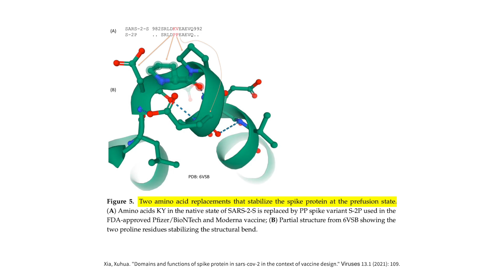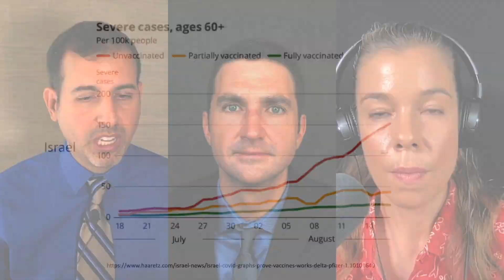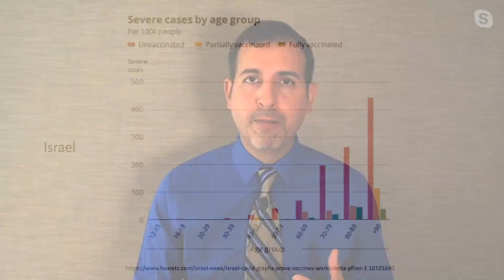Is antibody-dependent enhancement relevant to COVID-19 vaccines?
Antibody-dependent enhancement (ADE) occurs when the immune system generates non-functional antibodies that bind to a pathogen, intensifying inflammation and tissue damage without neutralizing the pathogen. Scientists first described this biological phenomenon in the 1960s during the respiratory syncytial virus (RSV) vaccine trials. Vaccines developed against a post-fusion (open) viral protein complex generated non-neutralizing antibodies and caused ADE. Researchers manipulated the amino acid sequence of the spike protein, locking it into the pre-fusion (closed) conformation, ensuring ADE would not occur. All the vaccines currently in use in the United States rely on the spike protein in the pre-fusion (closed) position. Moreover, data on the Delta variant show that unvaccinated people experience the most severe illness, which would not be expected if ADE was occurring. In this clip, Dr. Roger Seheult and Dr. Rhonda Patrick discuss why antibody-dependent enhancement is unlikely to occur with leading COVID-19 vaccines.